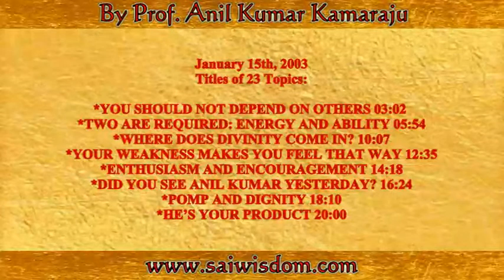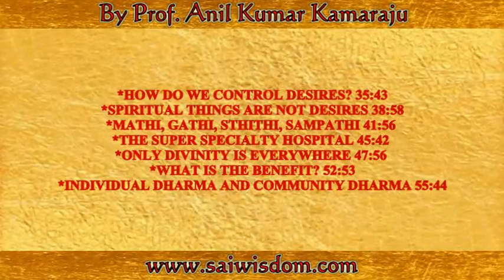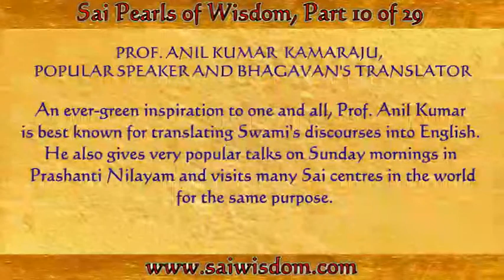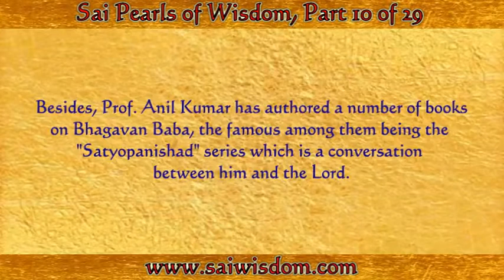SPW 10 SAI PEARLS OF WISDOM, PART 10 of 29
If your time is limited, scroll down the list of topic titles and then left click on the blue-colored timing. This will immediately take you to that specific section of the video. This way you can easily listen to those topics which are of interest to you.

MALAYALAM:
Part 10 A:

- 23 TOPICS:
If your time is limited, scroll down the list of topic titles and then left click on the blue-colored timing shown for your topic of choice. This will immediately take you to that specific section of the video. This way you can easily listen to those topics which are of interest to you.

Titles of 23 Topics:

*YOU SHOULD NOT DEPEND ON OTHERS 03:02
*TWO ARE REQUIRED: ENERGY AND ABILITY 05:54
*WHERE DOES DIVINITY COME IN? 10:07
*YOUR WEAKNESS MAKES YOU FEEL THAT WAY 12:35
*ENTHUSIASM AND ENCOURAGEMENT 14:18
*DID YOU SEE ANIL KUMAR YESTERDAY? 16:24
*POMP AND DIGNITY 18:10
*HE’S YOUR PRODUCT 20:00

*YOU ARE BEYOND AGE 20:48
*I HAVE NO WORRIES 21:42
*PRASHANTI NILAYAM IS PARADISE 22:59
*IDEAL AND COMMAND 25:25
*SELF-SATISFACTION 26:37
*GLOBALISATION AND THE STANDARD OF LIVING 28:08
*STANDARD OF LIVING AND DANGER 29:44
*MODERNITY IS LIMITATION 33:03

*HOW DO WE CONTROL DESIRES? 35:43
*SPIRITUAL THINGS ARE NOT DESIRES 38:58
*MATHI, GATHI, STHITHI, SAMPATHI 41:56
*THE SUPER SPECIALTY HOSPITAL 45:42
*ONLY DIVINITY IS EVERYWHERE 47:56
*WHAT IS THE BENEFIT? 52:53
*INDIVIDUAL DHARMA AND COMMUNITY DHARMA 55:44